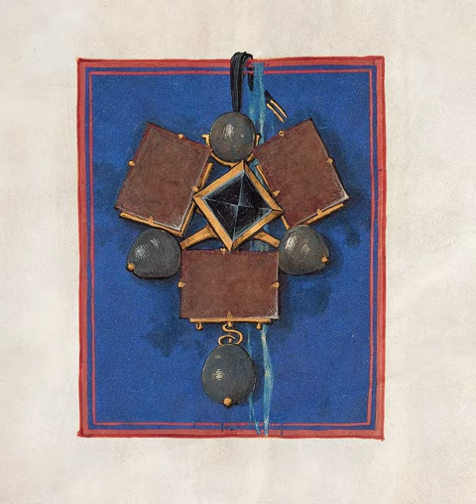Three Brothers (jewel) - Wikipedia Spoken Articles